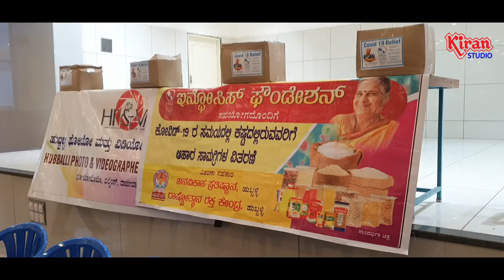HPVA | INFOSYS | RASHTROTHAN BLOOD BANK | FOOD KIT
HPVA ORGANISED FOOD KIT DISTRUBUTION FOR HPVA NEEDY PHOTOGRAPHERS IN HUBBALLI BY INFOSYS AND RASHTROTHAN BLOOD BANK